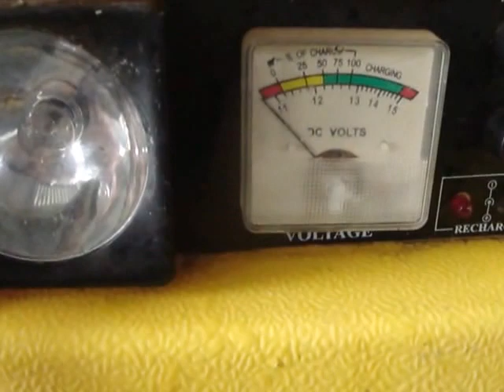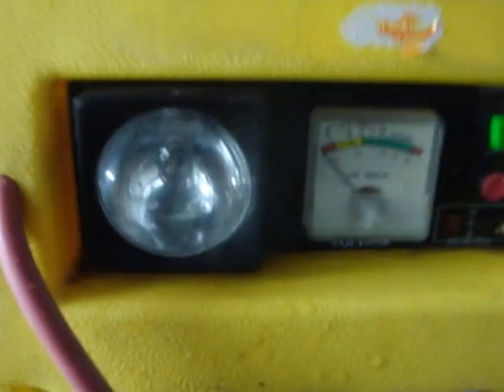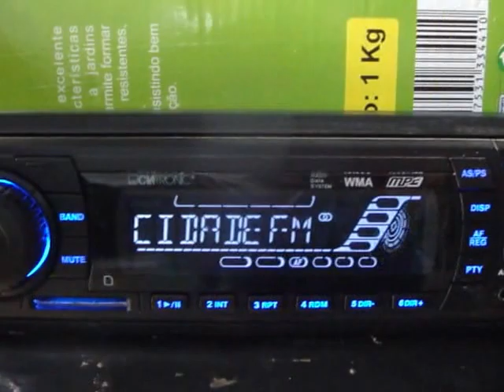Produzir energia a pedalar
Carregador de baterias a pedal.